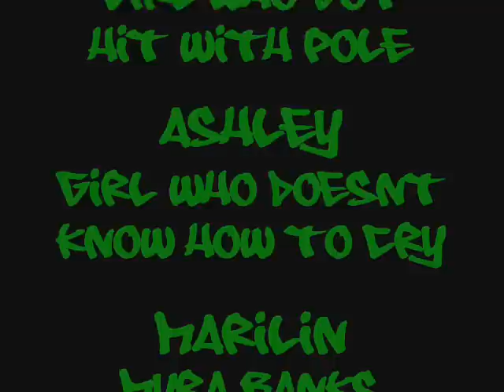The FDA Stories: Episode 3